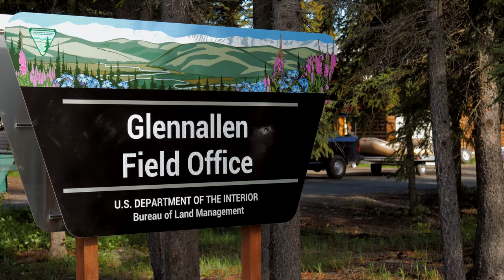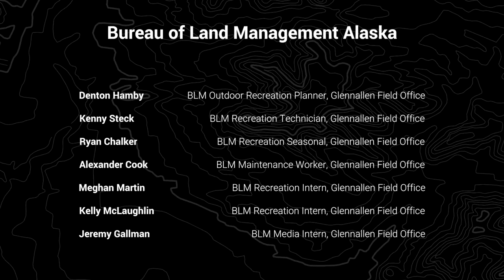Gulkana Wild and Scenic River - 50th Anniversary of the Wild & Scenic Rivers Act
It's your river. Make your splash! Today marks the 50th Anniversary of the Wild and Scenic Rivers Act of 1968 which guides the management of more than 200 rivers in 40 states and Puerto Rico. BLM Alaska cares for six of these rivers including the Gulkana Wild and Scenic River which was recognized for its primitive character, abundant fish and wildlife, and its geologic, cultural and recreational values.

Join the BLM Glennallen Field Office river crew as they journey down the Gulkana Wild and Scenic River in this video created by Media Intern, Jeremy Gallman!